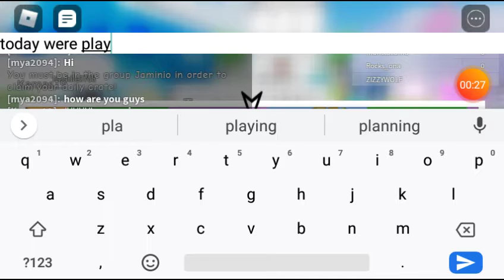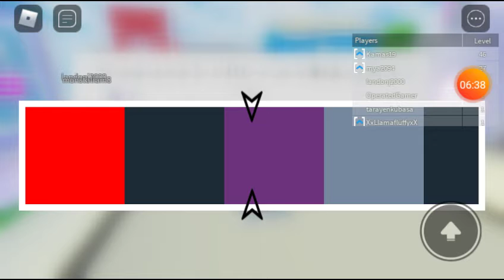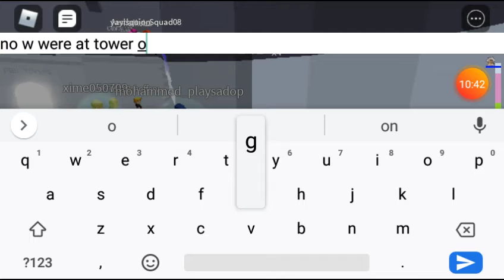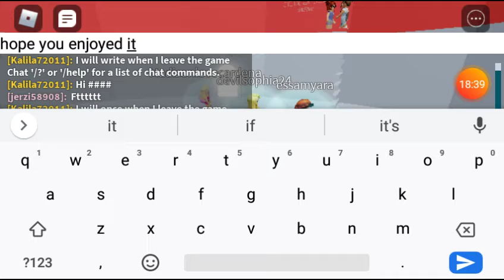playing Simon says and Tower of hell Roblox